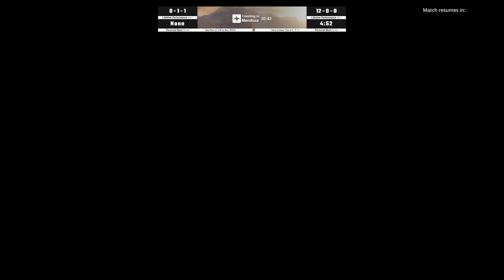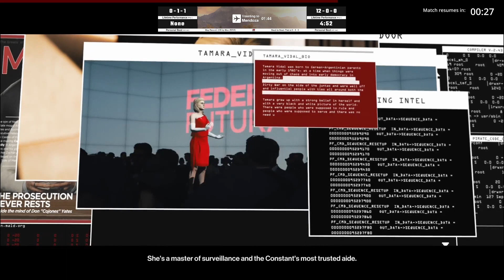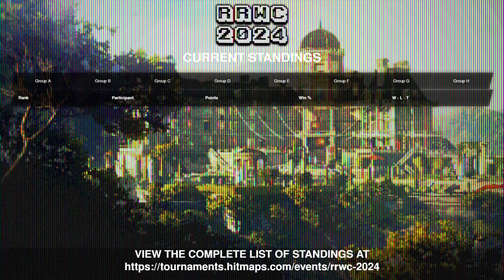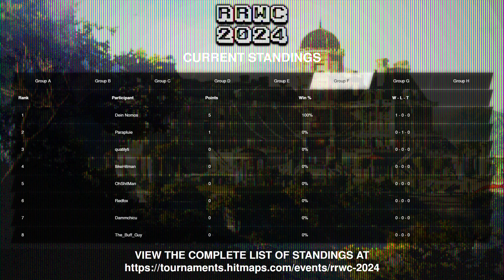RRWC 2024 | Group F | Parapluie vs Dein Nomos | Shoutcast with In4Fun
00:00 - Map 1: Mendoza
12:47 - Map 2: Paris
29:47 - Map 3: Mumbai